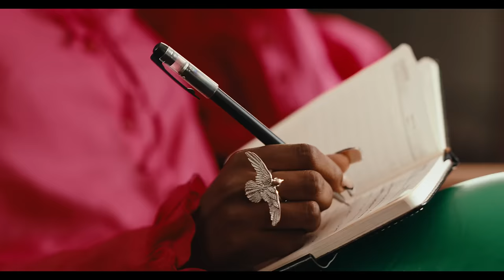Rose May Alaba - Lockdown 2.0 (Official Video) ft. Camidoh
DIRECTOR
Andy Madjitey @andymadjitey

CINEMATOGRAPHY
DOP: Kwame John Markin @kwameblack
1st AC: Edward Pappoe @edwardpappoe
2nd AC: Ama Otoo @amamazing__
AD: Daryl Mansu @darylmansu

PRODUCTION
Production Company: La Scene Grande @lascxne
Production Manager: Chisom Anadu @manicpandaa
Production Asst: Rachel Adjei @ayor_khor

GRIP & LIGHTING
Dept. Head: Ibrah @ibrah2
Asst: Joshua Fuseini @joshua_fuseini
Technician: Daniel @nettiquet

ART DEPARTMENT
Dept. Head: Blaccus @blaccus_art_direction
Art Dept. Asst.: Abena
Art Dept. Asst.: Pius @piusowusu999
Art Dept. Asst.: Andy @andydosty_jnr

WARDROBE AND STYLING
Tsutsu @tsutsublema
Fayastyles @fayastyles
Najj @irockgh

Dept. Head: Amos @glamazonsgh
Assistant: Frannie @shade_tones

CAST
Male Muse: Solid Gold @solidgold.__
Female Muse: Queen @lastqueen.official
Choreographer: Laladzy @laladzy
Dancer #1: Dolly @flawlessdancestudiogh1_
Dancer #2: Sea @flawlessdancestudiogh1_
Dancer #3: Franka @flawlessdancestudiogh1_

BTS
Kenya Tay @iamkenyatay